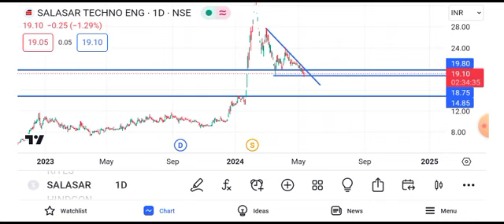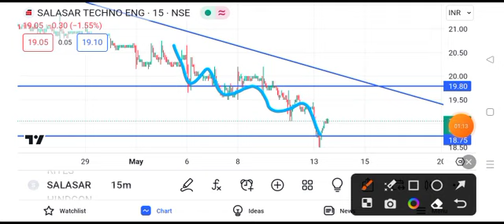salasar techno share news today